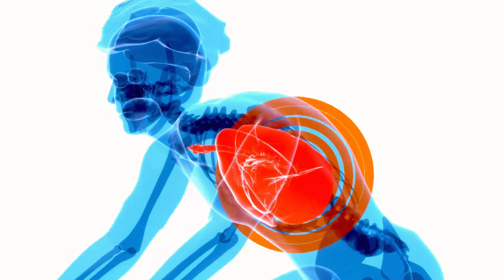CADENCIA DE PEDALEO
Te contamos un poco sobre la cadencia de pedaleo ⬆️